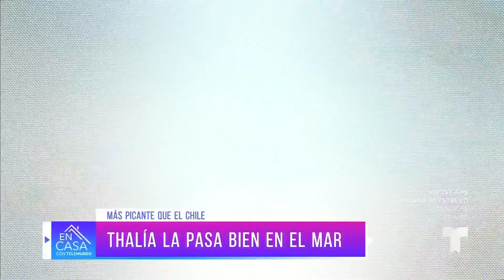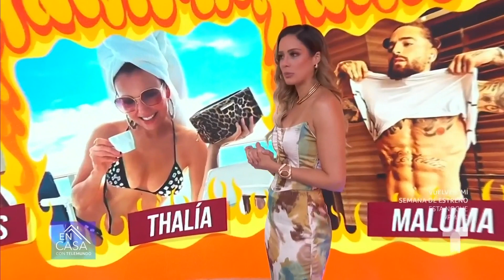Maluma deja poco a la imaginación de sus fans | Más picante que el chile | En Casa Con Telemundo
Maluma busca aire fresco, pero sube la temperatura en las redes al mostrar lo bien definido que tiene su abdomen. Además, Thalía luce su cinturita de avispa en tremendo bikini y Carmen Villalobos se derrite de amor por Frederik Oldenburg.